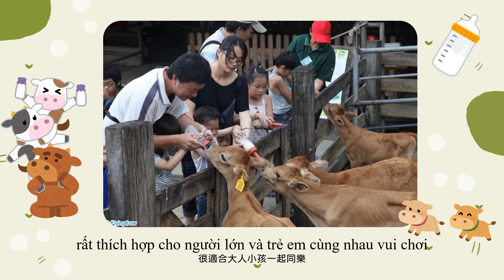苗栗飛牛農場 Trang trại bò ở Miêu Lật